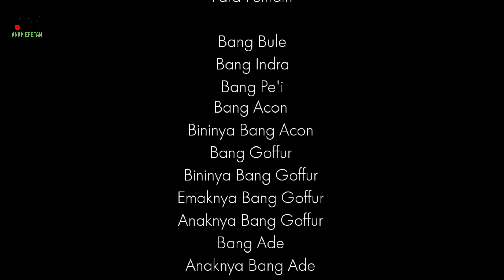CARI BUKAAN || film komedi pendek‼️2022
salah arah jadi salah kaprah..

komedi pendek ala anak pinggir rawa, semoga terhibur dan bisa menghibur
CETEK (CERITA PENDEK) Serial komedi pendek.
Jangan lupa tag juga
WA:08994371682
Markas "ANAK ERETAN"
KP BLOK MALANG RT 03 RW 002
PORIS PLAWAD CIPONDOH
TANGERANG NO 40

LOKASI KEKER
KP PINGGIR RAWA RT 01 RW 003
KUNCIRAN JAYA PINGGIR RAWA
PINANG TANGERANG